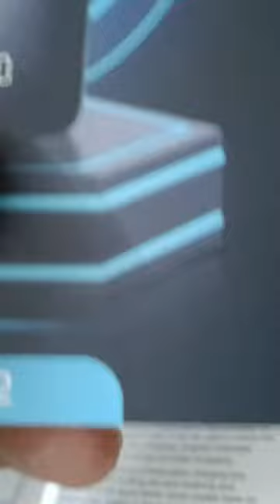granero wireless mic lavalier microphone with charging case with LED light /video recording mic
granero wireless mic lavalier microphone with charging case with LED light new model